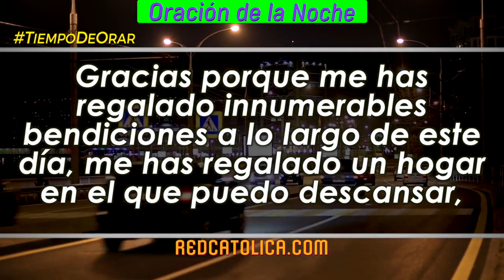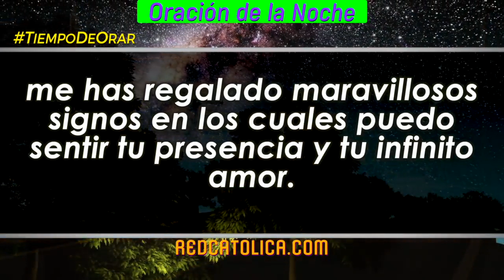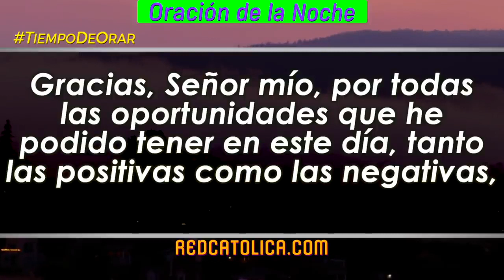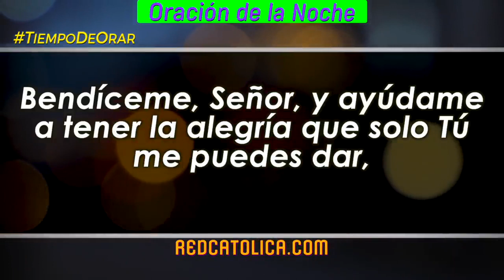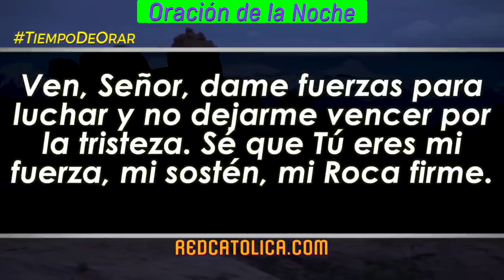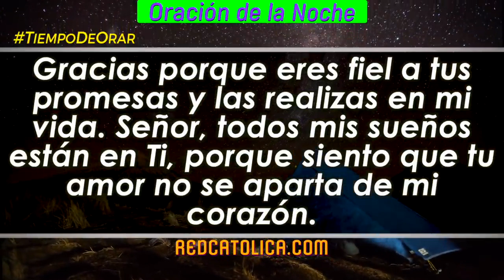Oracion de la Noche de Hoy Miercoles 25 de Marzo - Tiempo De Orar